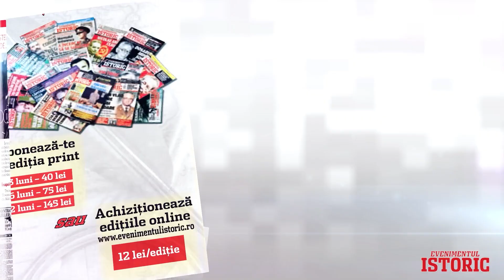Hitler a dat mâna cu Jesse Owens la Olimpiada din Berlin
Olimpiada din Berlin din anul 1936 a fost marcată de întâlnirea lui Adolf Hitler cu atleții americani. Unul dintre ei, Jesse Owens, avea să-l umilească.
La începutul anului 1933, Adolf Hitler devenise efectiv dictatorul Germaniei. Toate partidele, organizațiile și sindicatele non-naziste au încetat să mai existe. Ideologiile reciproce ale expansionismului pan-germanic și ale antisemitismului prinseră rădăcini. Membrii raselor „non-ariene” (non-albe și evreiești) au fost percepute și descrise ca inferioare și degenerate. Imaginile sportive naziste au servit la promovarea mitului superiorității rasiale ariene.
Așa-numitele trăsături faciale ariene - părul blond și ochii albaștri - au fost accentuate în afișe și în ilustrațiile jurnalelor. În aprilie 1933, biroul sportiv al naziștilor a ordonat tuturor organizațiilor sportive publice să pună în aplicare o politică „numai arieni”.
Politica a stârnit indignare la nivel mondial: cu doar doi ani mai devreme, Comitetul Olimpic Internațional (COI) acordase Olimpiada de vară din 1936 Berlinului, iar acum organizatorii olimpici din Statele Unite și Europa se gândeau să se retragă cu totul din Olimpiada de la Berlin.
În 1934, Avery Brundage, președintele Comitetului Olimpic al Statelor Unite, a răspuns la știrile privind persecuției germane a sportivilor evrei prin inspecția facilităților sportive germane. Brundage a stabilit că sportivii evrei erau tratați corect și ulterior s-a pronunțat în favoarea trimiterii de sportivi americani la Berlin. În decembrie 1935, Uniunea Amatorilor Atletici, care reprezenta Statele Unite în federațiile sportive internaționale, a aprobat participarea SUA printr-un vot restrâns. Organizațiile olimpice din alte țări au urmat exemplul.
Jocurile Olimpice de la Berlin s-au deschis oficial la 1 august 1936. Optsprezece sportivi afro-americani au concurat. Jesse Owens a fost cel mai de succes atlet - din orice cursă.
Între 3 august și 9 august, Owens, în vârstă de 22 de ani, a câștigat medalii de aur la săritura în lungime, la liniile de 100 și 200 de metri și la ștafeta de 4 x 100 de metri. A devenit primul atlet american care a câștigat patru medalii de aur la un singur Joc Olimpic.
Tradiția olimpică impunea conducătorului țării gazdă să felicite toți atleții.
Hitler a dat mâna cu Jesse Owens? O întrebare la care răspunde materialul VIDEO oferit de Evenimentul Istoric.